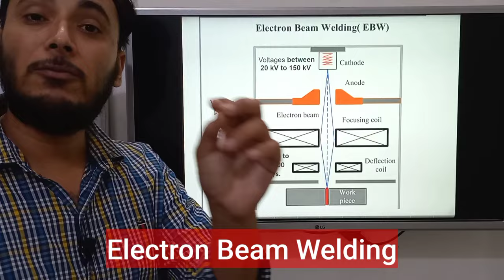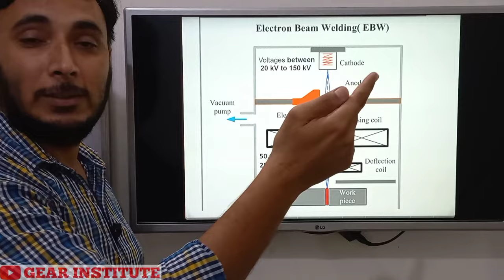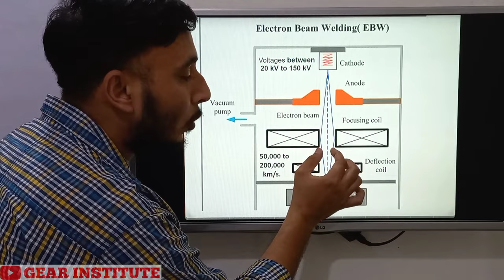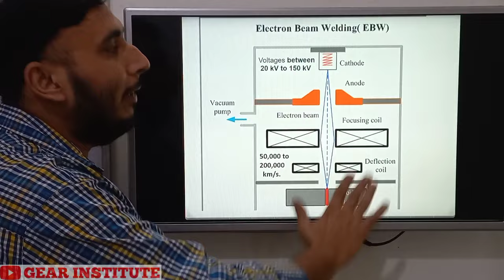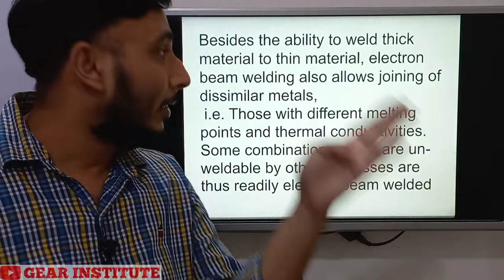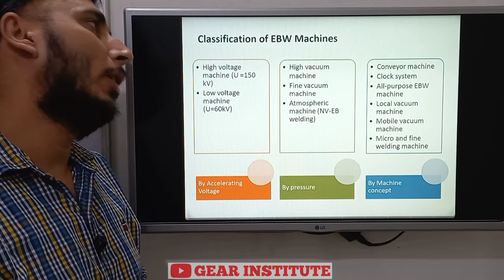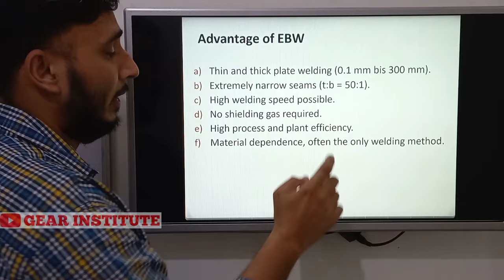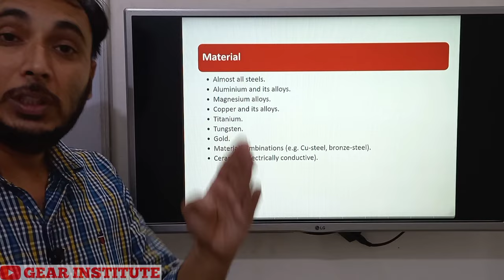Electron Beam Welding || Electron beam welding in hindi